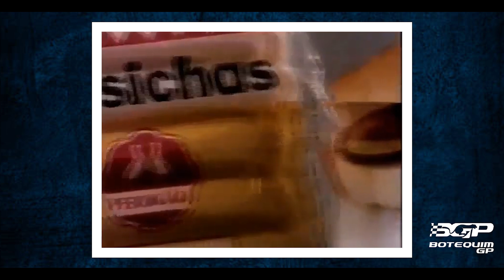PILOTOS BRASILEIROS COMO GAROTOS PROPAGANDA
Pilotos de Fórmula 1 além de grandes esportistas também são personalidades, celebridades e claro, garotos propaganda.
E aqui no Brasil não era diferente quando a categoria estava no auge do sucesso no país.
E neste vídeo trouxemos 5 propagandas estreladas por pilotos brasileiros no final dos anos 80 e início dos anos 90.